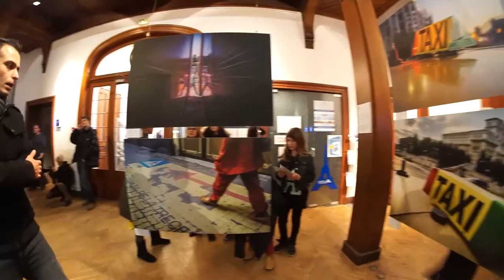Ruecarest - Fred Fogherty exhibition in Bucharest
Street photography exhibition by Fred Fogherty (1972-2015). The exhibition was first presented to the public between November the 28th and December the 22nd 2014, at the French Institute in Bucharest and then at Bucharest Henri Coanda International Airport. The images are spotted in Bucharest, capturing its specific features and offering viewers a touch of the reality, identity and charm of the city. *A video by Anghel Florin Alexandru.